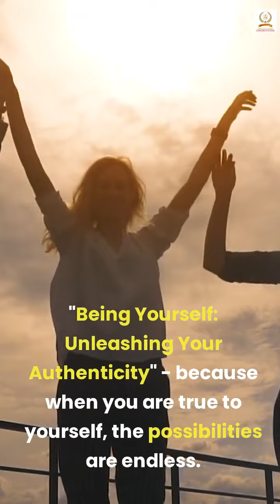STOP being a puppet, Start being Yourself! Get transformed by our life changing workshop!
Don't miss this opportunity to shift yourself just in two days!

This is a one time opportunity that every wise person is sure to grab!

Transform yourself.

Walk towards success & real happiness!